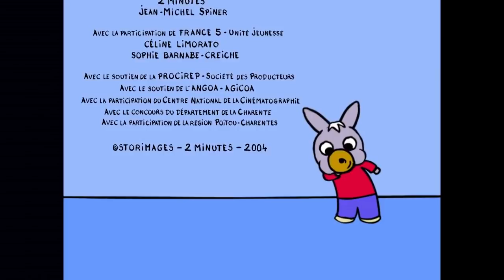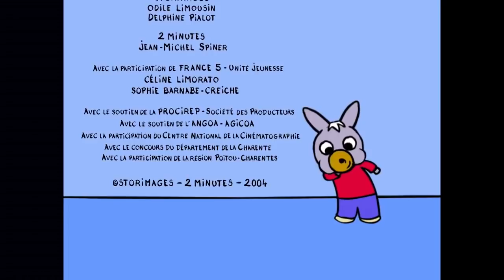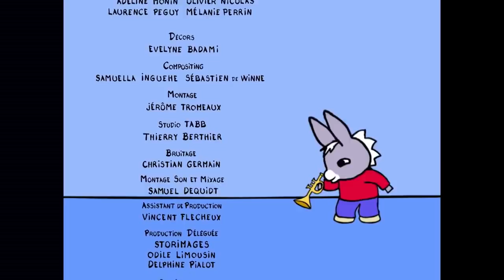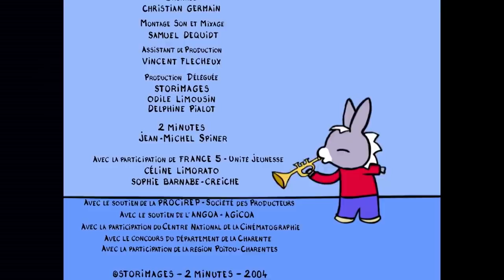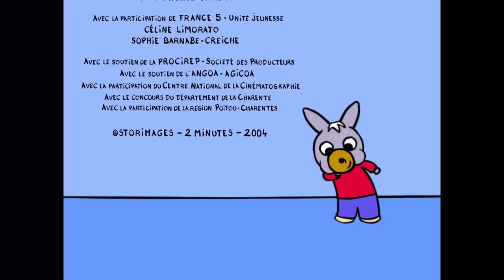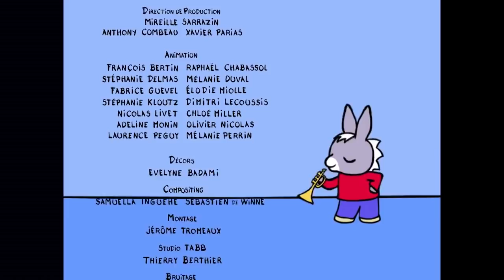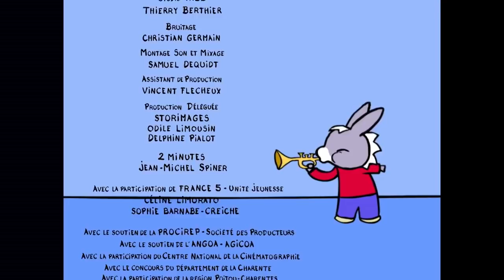30 minutes de Trotro - Trotro est impatient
Ce petit âne à la tête remplie d'idées !
Trotro est plein d'entrain et ne manque jamais une occasion de s'amuser. Il n'est pas vraiment ordonné mais son imagination est débordante. Trotro s'approprie son monde en famille, et entre amis !